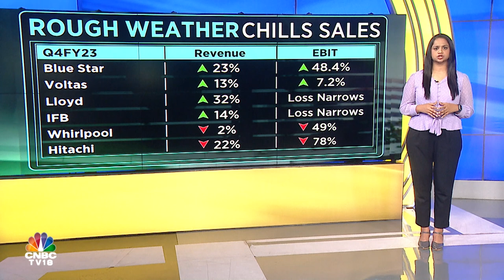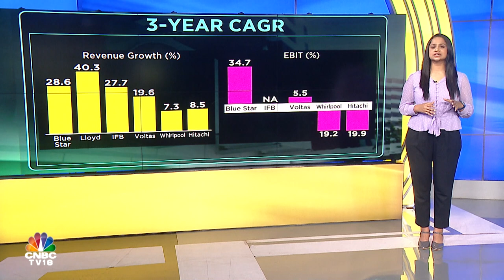India's Air Conditioner Market | Spotlight On AC Makers | Digital | CNBC TV18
In our special offering Clutterbreaker, Surabhi Sutaria talks about the fall in demand for air conditioners despite peak summer and how market share for leading AC makers has changed substantially.

n18oc_business